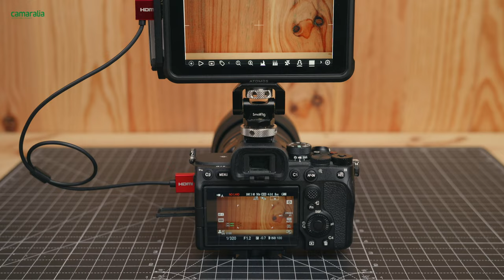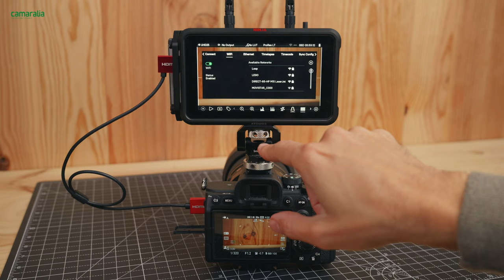🛜 Atomos CONNECT: Accesorio definitivo para monitores Ninja V y Ninja V+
Expande la conectividad de tu monitor Ninja V ó Ninja V+ con este pequeño accesorio 🔽🔽

Transmite en vivo a Facebook Live, Twitch, YouTube y más, directamente desde su dispositivo conectado a la red.

❌ 𝐃𝐔𝐑𝐀𝐍𝐓𝐄 𝐓𝐈𝐄𝐌𝐏𝐎 𝐋𝐈𝐌𝐈𝐓𝐀𝐃𝐎 𝐒𝐎́𝐋𝐎 𝐀 𝟗𝟗€ + 𝐈𝐕𝐀 ❌